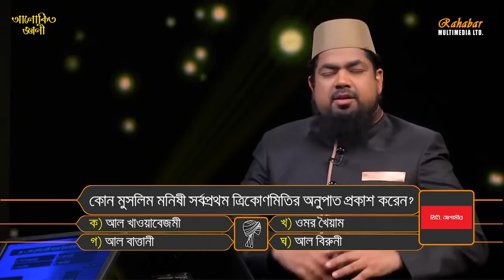আলোকিত জ্ঞানী ২০১৯ পর্ব ০৯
আমাদের সাইট
 আপনাদের পরামর্শ কামনা করছি
মোবাইল হোয়াটসঅ্যাপ নাম্বার